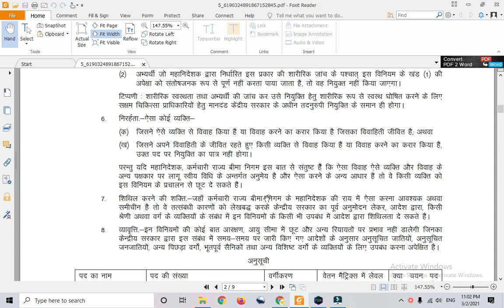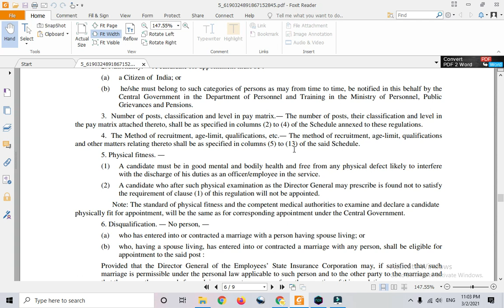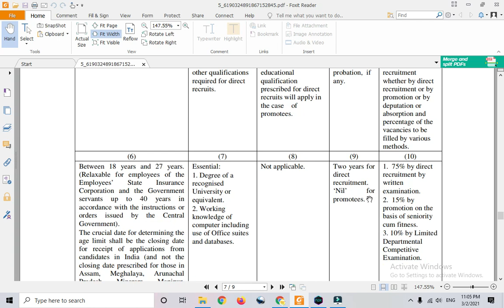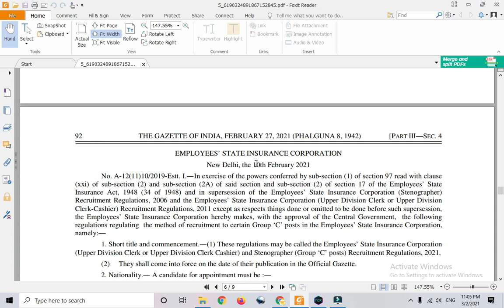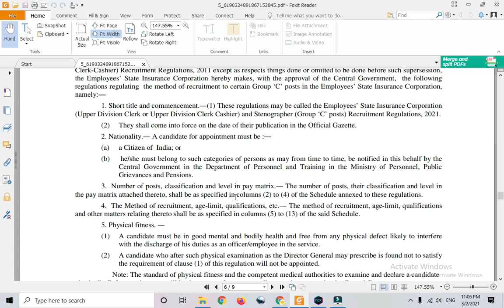ESIC UDC and Stenographer Vacancy | Official Notice 2021 | Post 6500+